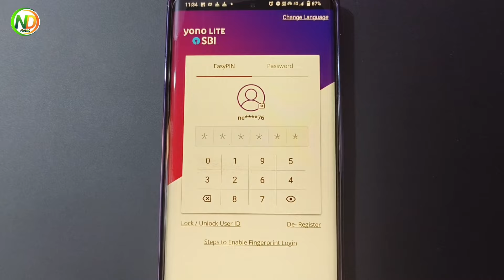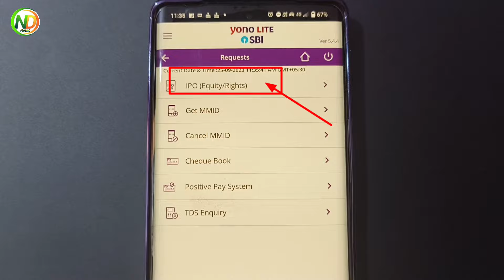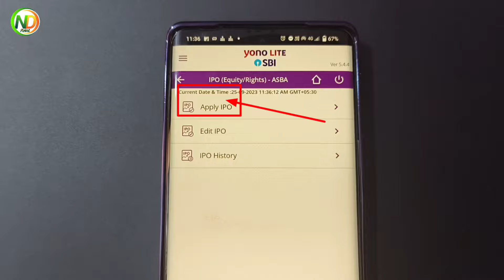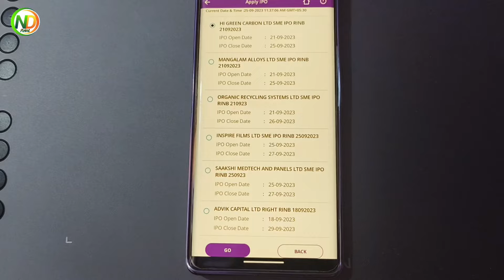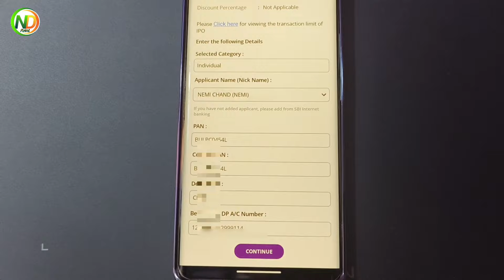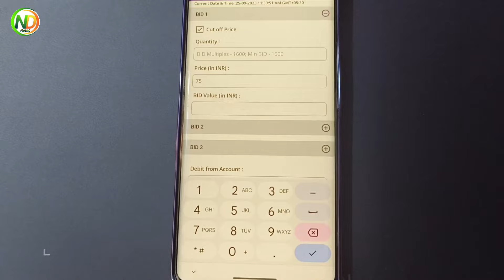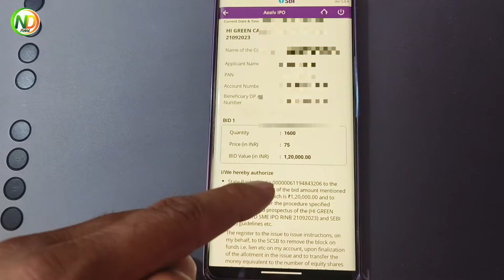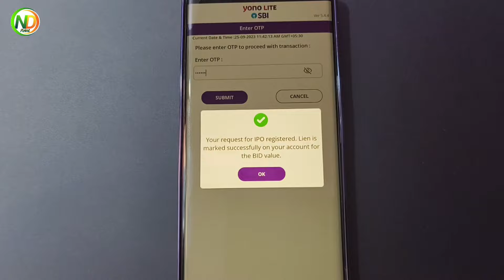Yono sbi ipo apply | ipo apply through sbi yono | how to apply ipo through sbi yono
how to apply ipo through yono sbi lite | yono sbi app se ipo apply kaise kare